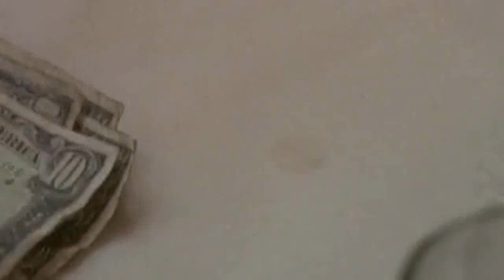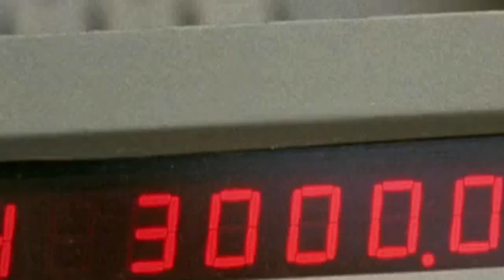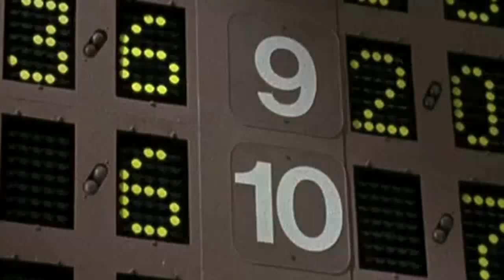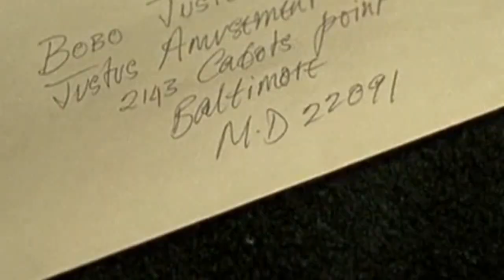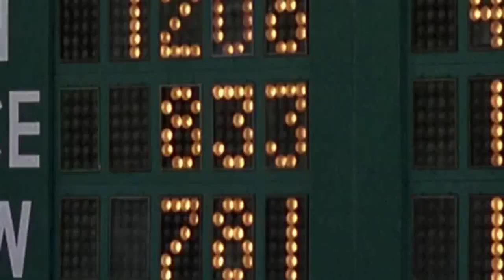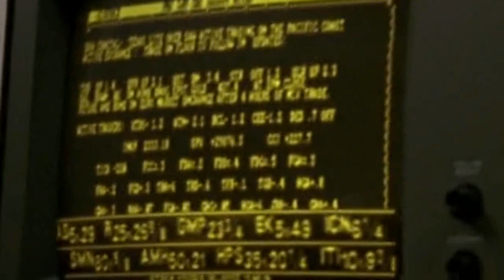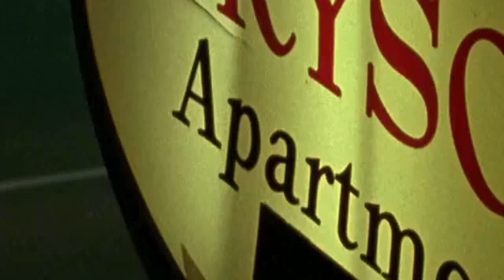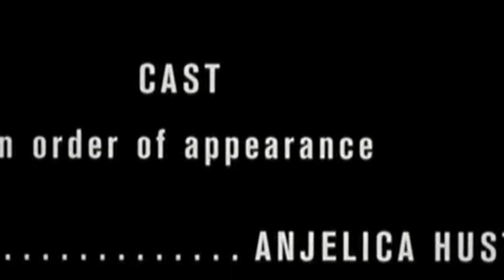Hallmark Movie -The Grifters 1990